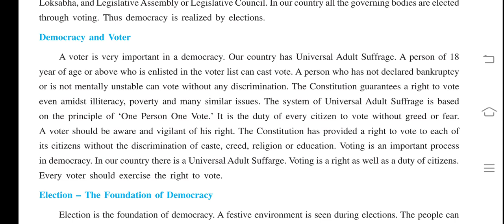std-9 SS chp-12 part-2